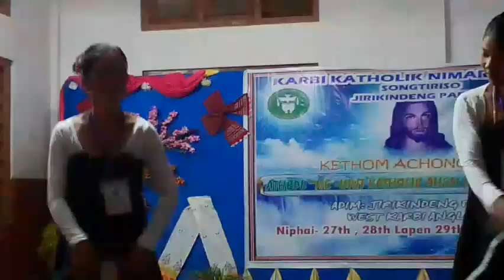𝐈𝐧𝐠𝐝𝐞𝐧𝐠 𝟑 𝐤𝐚𝐫𝐛𝐢 𝐊𝐚𝐭𝐡𝐨𝐥𝐢𝐤 𝐍𝐢𝐦𝐚𝐫𝐥𝐢 𝐀𝐬𝐨𝐧𝐠 𝐚𝐦𝐞𝐢𝐩𝐢(𝐬𝐨𝐧𝐠𝐭𝐢𝐫𝐢𝐬𝐨)𝐉𝐢𝐫𝐢𝐤𝐢𝐧𝐝𝐞𝐧𝐠 𝟐𝟎𝟐𝟒#𝐋𝐮𝐧 𝐜𝐡𝐞𝐭𝐨/𝐥𝐮𝐧𝐤𝐚𝐧 𝐤𝐚𝐜𝐡𝐞𝐩𝐚𝐭𝐞